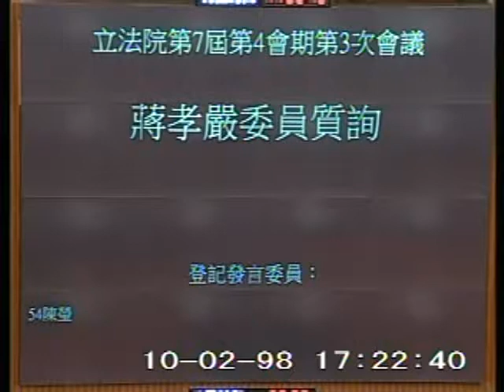2009-10-02 蔣孝嚴 發言片段, 第7屆第4會期第3次會議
會議簡介: 第7屆第4會期第3次會議:一、上午9時至10時為國是論壇時間(10月2日）。二、對行政院院長報告

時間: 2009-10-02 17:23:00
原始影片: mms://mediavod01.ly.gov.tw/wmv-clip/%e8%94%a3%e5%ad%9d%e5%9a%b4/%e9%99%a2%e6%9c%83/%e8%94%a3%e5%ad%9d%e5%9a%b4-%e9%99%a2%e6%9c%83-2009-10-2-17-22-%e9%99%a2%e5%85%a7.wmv